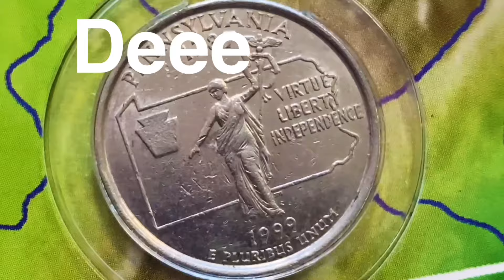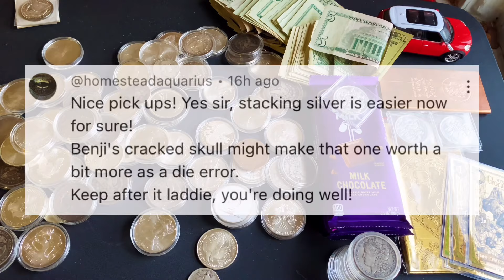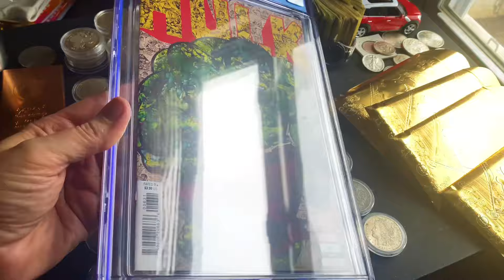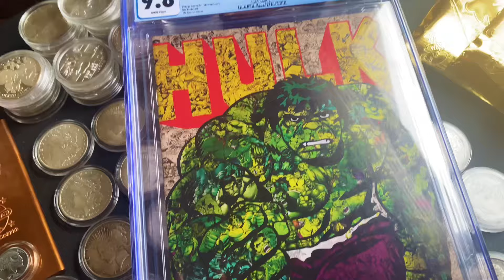Morgan silver dollar toning toned